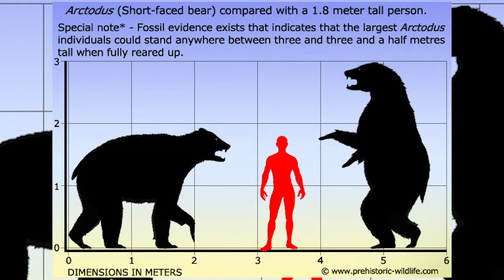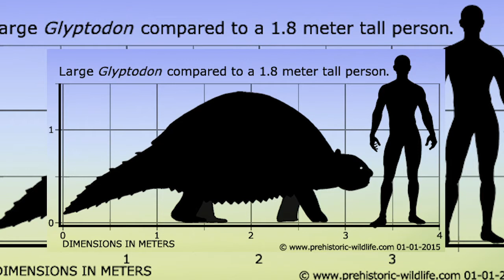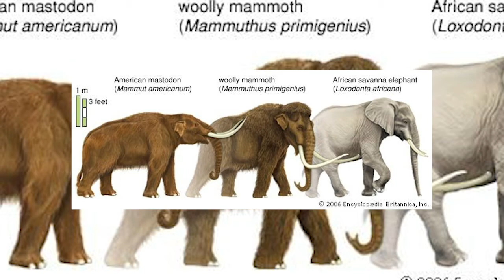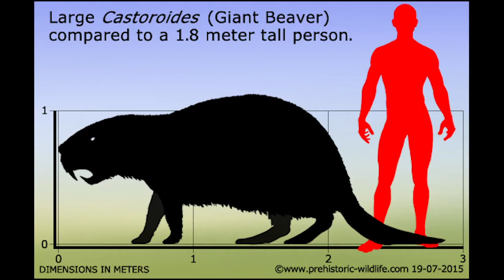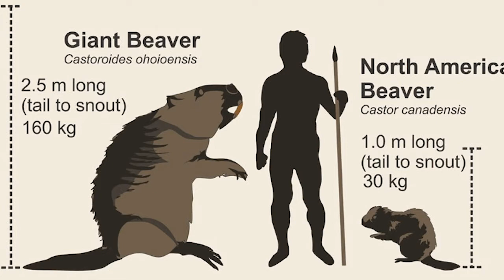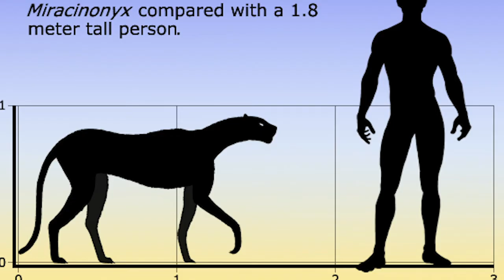Top 10 ice age animals!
The ice ages began approximately three million years ago only ending 11,000 years ago. During these incredible times, animals never before seen in earth's history evolved into being. In this video, we count down 10 of these animals.